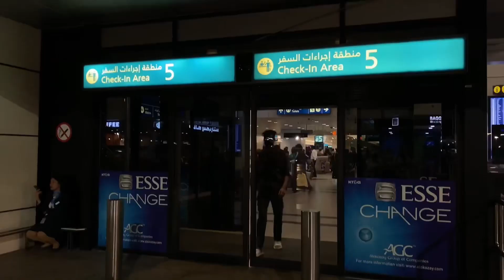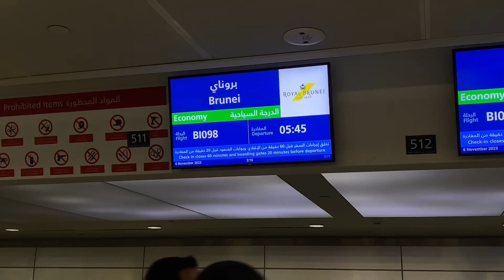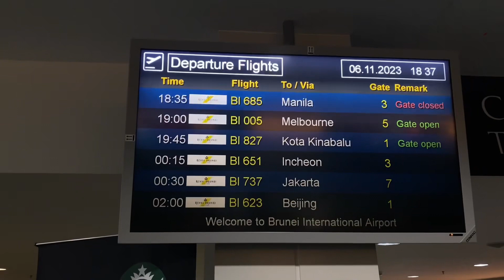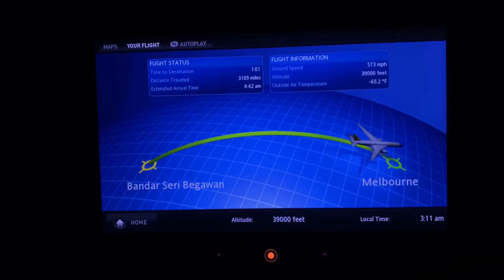وين تتوقعون مسافرة | اشتقت ل اهلي🥹💗